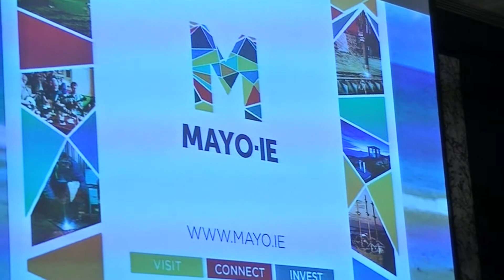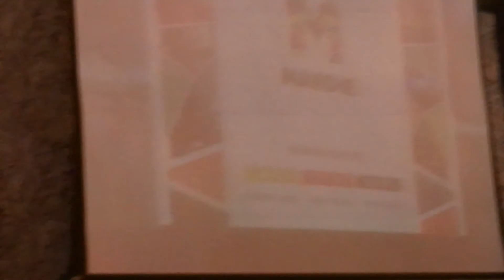Taoiseach of Ireland Enda Kenny for Ed Crawford at Mayo Ball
Aidan Cronin the Consul General of Ireland – Chicago District introduced a special guest at the 2014 World Convention of Mayo Societies celebration at the Mayo Society of Cleveland’s Annual Ball.  Taoiseach of Ireland Enda Kenny couldn’t be at the ball this year but he create4d a special video message for the 2014 honoree Ed Crawford.